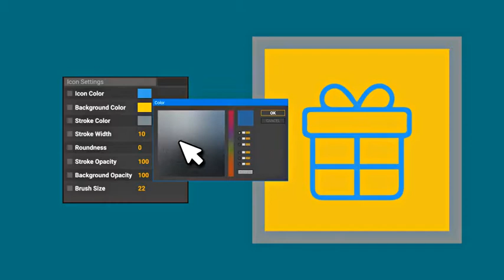Recreation Vacation Sport Icon Set - line Animated Icons by likeman | AE Template | Element